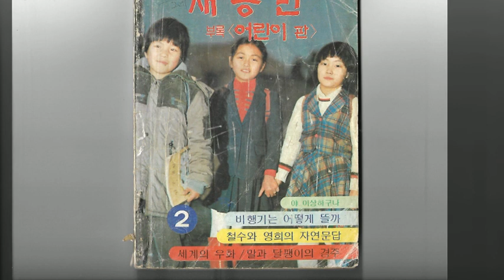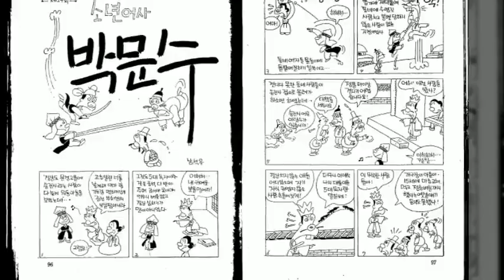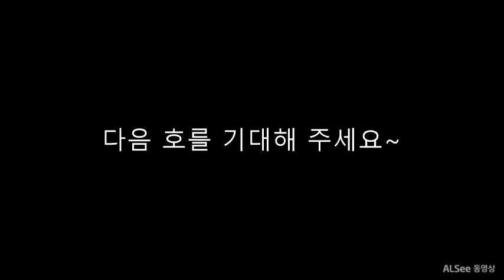어린이새농민 1983년 2월호